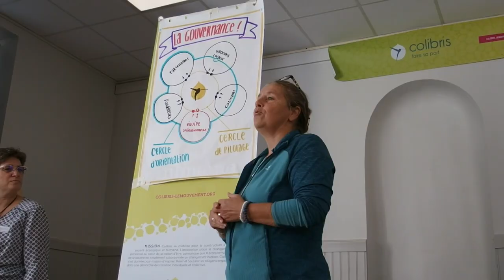REagissons ! Soutenez le Mouvement Colibris en faisant un don.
Plus que jamais, il nous faut devenir un mouvement irrésistible pour faire émerger un autre monde !

En faisant un don, vous soutenez notre indépendance financière, vous assurez notre liberté d'action et vous nous permettez d'agir localement de manière concrète, partout en France.